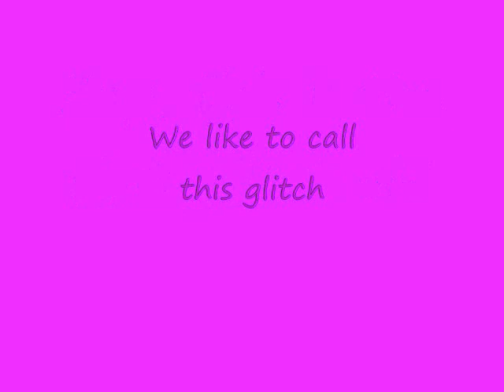RuneScape - Stretching Belly Glitch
You need to have hardleather body and be a girl to do this emote. If theres any girls with quest capes or mage capes, do a vid response to this one doing this glitch while doing your cape emote.